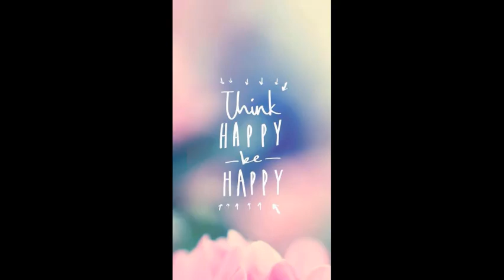Camarines Sur VLOG #4